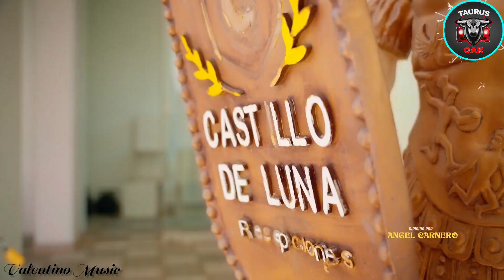PRIMICIA DE HOY _ MIX CARITA DE ÁNGEL _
ⓕ➣Valentino Music 🎶La Industria Musical Más Grande De la Cumbia Sanjuanera